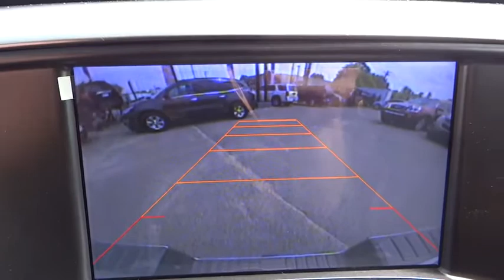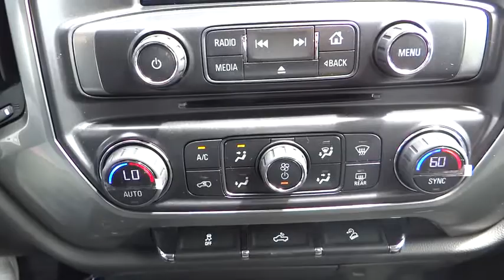2015 Chevrolet Silverado 1500 Hicksville, Huntington, Levittown, Freeport, Westbury, NY 15T757S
2015 Chevrolet Silverado 1500

ENGINE  5.3L ECOTEC3 V8 WITH ACTIVE FUEL MANAGEMENT  DIRECT INJECTION AND VARIABLE VALVE TIMING,Bumper  front chrome,Bumper  rear chrome,CornerStep  rear bumper,Door handles  body-color,Fog lamps  front  halogen,Glass  deep-tinted,Grille surround  chrome,Headlamps  halogen reflector,Lamps  cargo area  cab mounted with switch on center switch bank,Mirror caps  body-color,Mirrors  outside heated power-adjustable (includes driver's side spotter mirror) (Body-color. Mirror caps will be chrome with (PDX) Custom Sport Edition.),Moldings  bodyside  body color,Tailgate and bed rail protection cap  top,Tailgate  EZ-Lift and Lower,Tailgate  locking utilizes same key as ignition and door,Tire carrier lock  keyed cylinder lock that utilizes same key as ignition and door,Tire  spare P265/70R17 all-season  blackwall (Included and only available with (RC3)  (RBX)  (RC7)  (RHH)  (RI8) or (RBW).),Wheel  full-size spare  17' x 7' (43.2 cm x 17.8 cm) aluminum (Included and only available with model K15543 and (L83) 5.3L EcoTec3 V8 engine or (LV3) 4.3L EcoTec3 V6 engine.),Wheelhouse liners  rear,Assist handle  front passenger on A-pillar,Driver Information Center  4.2-inch diagonal color display includes driver personalization  warning messages and vehicle information,Instrumentation  6-gauge cluster featuring speedometer  fuel level  engine temperature  tachometer  voltage and oil pressure,Seat  rear 60/40 folding bench (folds up)  3-passenger (includes child seat top tether anchor),Visors  driver and front passenger illuminated vanity mirrors,Windows  power front and rear with driver express up and down and express down on all other windows,Air cleaner  high-capacity,Alternator  150 amps,Battery  heavy-duty 730 cold-cranking amps/70 Amp-hr  maintenance-free with rundown protection and retained accessory power,Body  Pick Up Box,Brakes  4-wheel disc with DURALIFE rotors  4-wheel antilock,Cooling  external engine oil cooler,Exhaust  aluminized stainless-steel muffler and tailpipe,Four wheel drive,Frame  fully-boxed  hydroformed front section,GVWR  7100 lbs. (3221 kg) (Requires 4WD models and (LV3) 4.3L EcoTec3 V6 engine.),Rear axle  3.42 ratio (Standard on 4WD (LV3) 4.3L EcoTec3 V6 engine. Available with (L83) 5.3L EcoTec3 V8 engine.),Steering  Electric Power Steering (EPS) assist  rack-and-pinion,Transfer case  electronic Autotrac with rotary dial control (Included with 4WD models only.),Underbody shield  transfer case protection (Requires 4WD models.),Vehicle control  hill descent,6-speaker audio system,Air bags  dual-stage frontal and side-impact  driver and front passenger and head-curtain and seat-mounted side-impact  front and rear outboard seating positions with Passenger Sensing System (Always use safety belts and child restraints. Children are safer when properly secured in a rear seat in the appropriate child restraint. See the Owner's Manual for more information.),Daytime Running Lamps with automatic exterior lamp control,StabiliTrak  stability control system with Proactive Roll Avoidance and traction control includes electronic trailer sway control and hill start assist,Tire Pressure Monitoring System (does not apply to spare tire),Trailering Package includes trailer hitch  7-pin and 4-pin connectors,Z71 Appearance Package